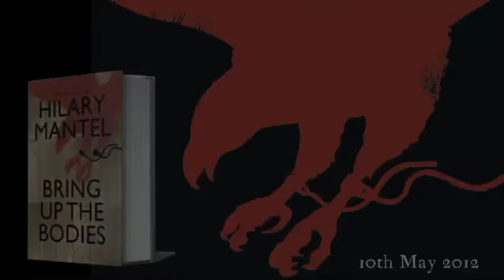Hilary Mantel talks about Bring Up The Bodies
Hilary Mantel tells us about her sequel to the Man Booker Prize-winning 'Wolf Hall', Booker longlisted 'Bring Up The Bodies'. Picking up where 'Wolf Hall' left off, 'Bring Up The Bodies' charts the downfall of Anne Boleyn as Henry's attentions move to Jane Seymour

Win a signed leather bound edition of Wolf Hall for full details.